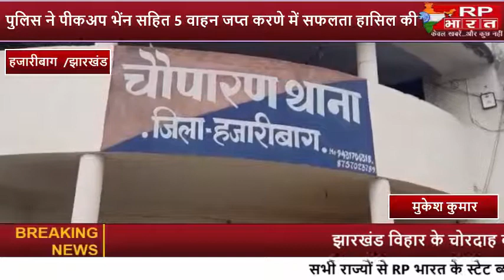हजारीबाग-चौपारण पुलिस ने पीकअप भेंन सहित 5 वाहन जप्त करणे में सफलता हासिल की ।